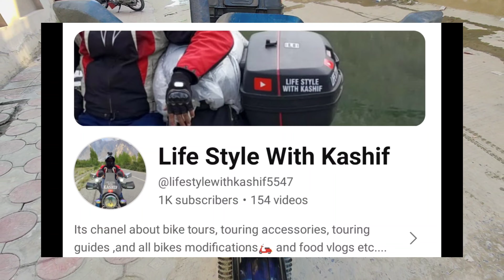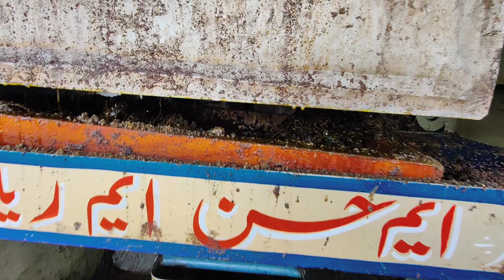Tour Sy Wapsi Or Village Jana Para | My Village Kamriyal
Tour Sy Wapsi karny k bad achanak village Jana Para Kuch Foggian hoe then un k Ghar  Dua karny k Leye Jana Para
mery Village ka name Kamriyal hai ye Fathe Jang Sy Taqreban 30km ki Dori pay hai